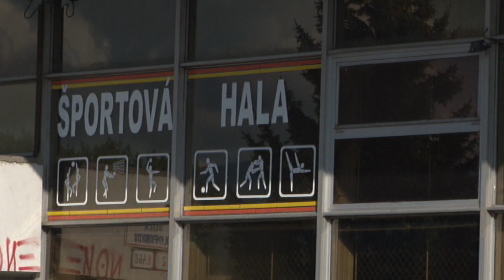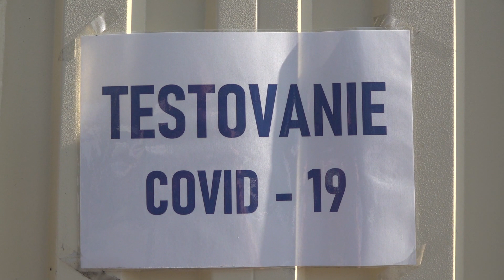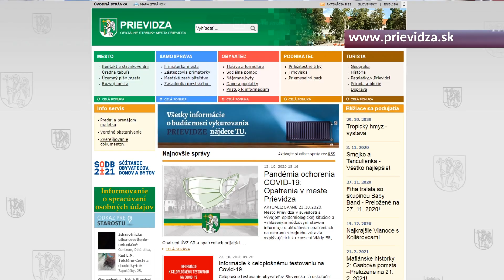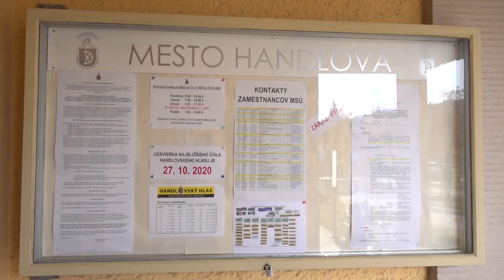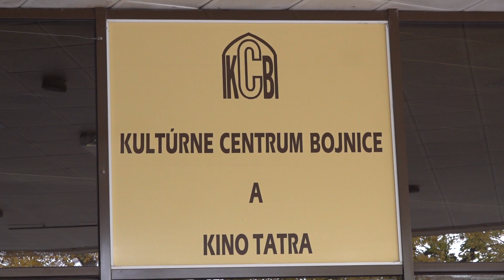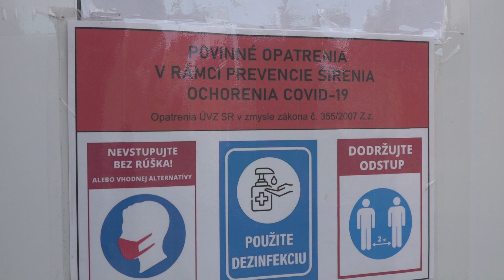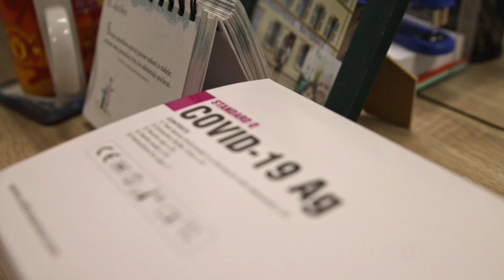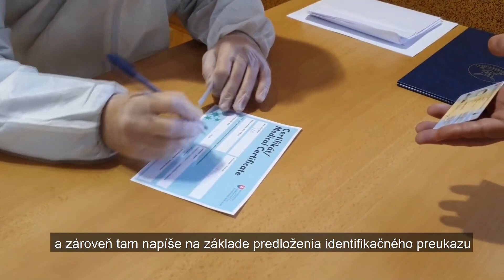Reportáž 29 - 28 10 2020